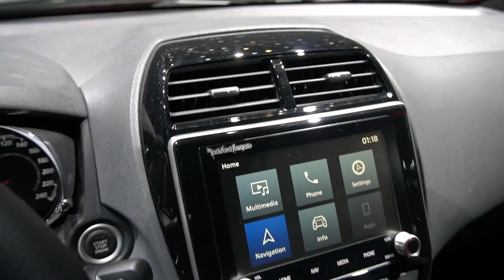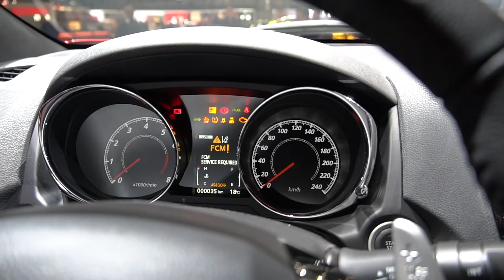Такого КРУТОГО Мицу Я НЕ ОЖИДАЛ! Будущий Аутлендер 2020 и Mitsubishi ASX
Только посмотрите ЧТО они сделали с Мицубиси АСХ?! Ну и конечно же, будущий Аутлендер или даже Паджеро...)

and ARTLIST